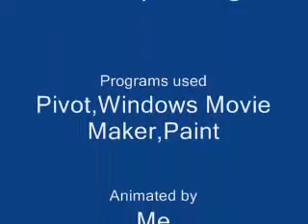stick man battel